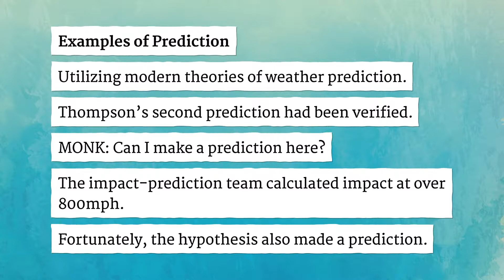PREDICTION pronunciation • How to pronounce PREDICTION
How to say Prediction in British English and American English?